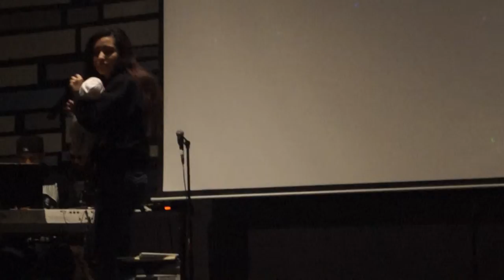Practice AVLV Part 2 at of 2